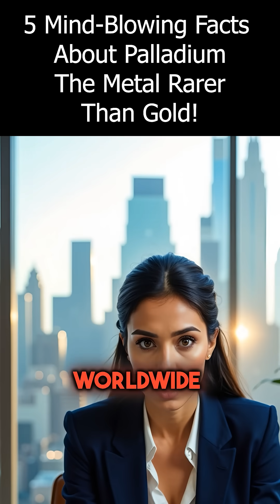5 Mind Blowing Facts About Palladium - The Metal Rarer Than Gold!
🪙 The precious metal you’ve never heard of—hiding in plain sight and steering the global economy from your driveway. 👀
Not crypto. Not gold. Something rarer, quieter, and far closer to your life than you think.

This isn’t a price chart video—it’s a tour through traffic jams, dental chairs, and frozen mines to see how a single element can yank on car lots, currencies, and supply chains. No spoilers—just the stakes, the bottlenecks, and the detail you won’t forget next time you start your engine.

After you watch, drop one word in the comments and tag the friend who thinks “precious metal” just means jewelry.